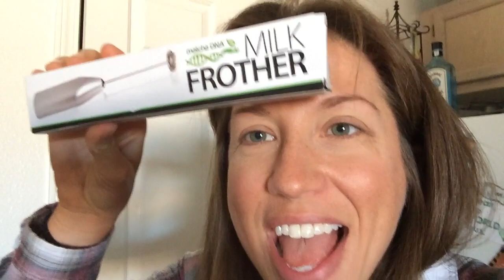Nutritarian Body Builder Interviews Me + Stuffed Portabellas | VLOG #134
First off, check out the video just posted today where I was interviewed by an awesome Nutritarian Body Builder, Ivan B! (link below) And I had a good day today wherein I tried out tweaking an old favorite recipe and it totally worked. Check it out! Also exciting news about the Recipe Contest! ((LOOK BELOW FOR LINKS!))

✖ Stevia Leaves I bought

ABOUT

This video is part of a series of vlogs (video blogs) by Cheri Alberts of The Watering Mouth website. Cheri also tries, whenever possible, to explain health and wellness concepts, mistakes and lessons she has learned (or is learning) as well as some personal details about her life.

Cheri also blogs on her website “The Watering Mouth” about recipes and more information that is applicable to anyone’s journey to health. Her website is intended to be an open, honest place to get healthy while exploring roadblocks, patterns, and food issues. The Watering Mouth is also a repository for some fantastic Nutritarian recipes (the healthiest end of the spectrum) that can be easily modified to suit your own personal taste and eating preferences. The best way to be informed about The Watering Mouth updates is to sign up for the email newsletter. When you sign up, you also receive a free healthy recipes cookbook.